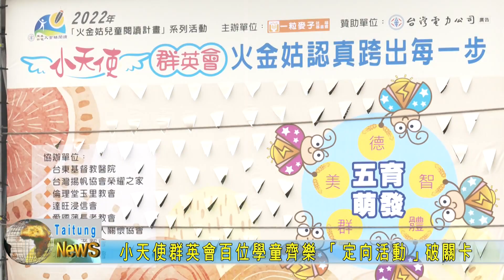20221217 小天使群英會百位學童齊樂 「定向活動」破關卡